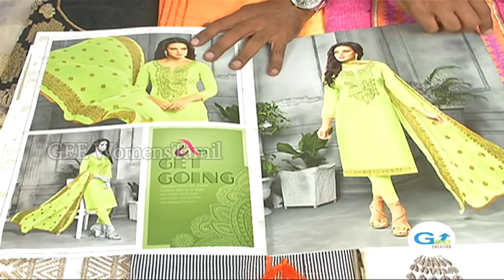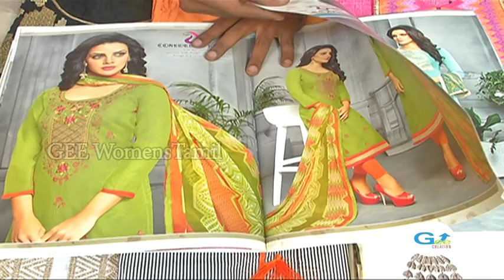Designer salwar Materials / kora Silk Fabric / Just 735 -/-